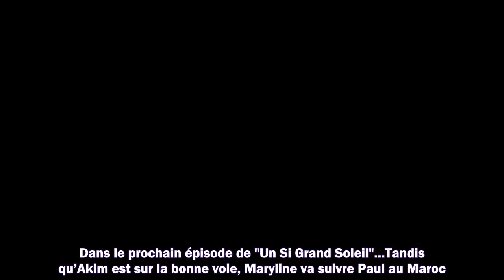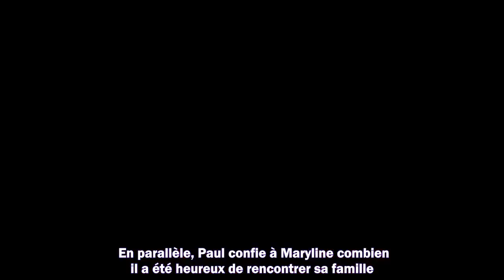Un Si Grand Soleil en avance : résumé de l’épisode du lundi 15 août 2022 [SPOILERS]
Meilleurs films
Meilleurs documentaires
Avant-premières
Box Office
Festivals
Court-métrages